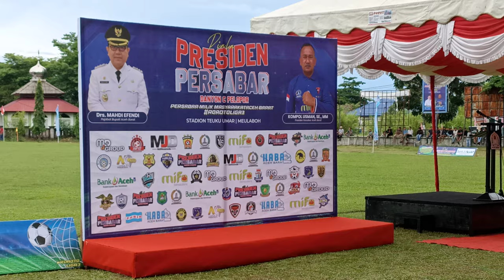Piala Presiden Persabar 2023 (3/6/2023) Part 13-1